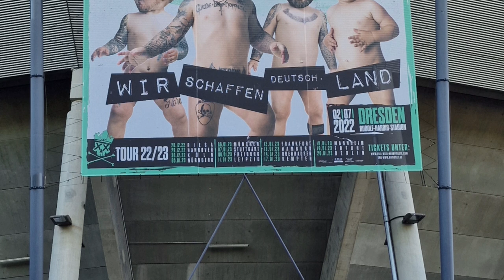Best Off Frei.Wild Dresden 2022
Bitte schauen wurde durch YouTube gesperrt.
outu.be/kXHMT7tbRfI

Schaut euch dieses Video an echt geil